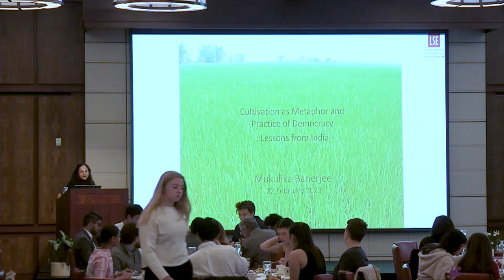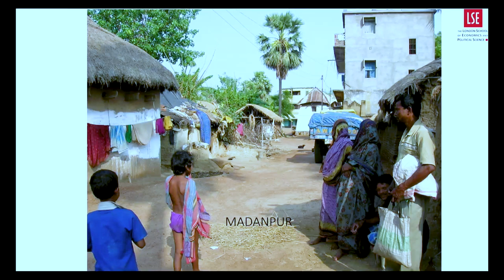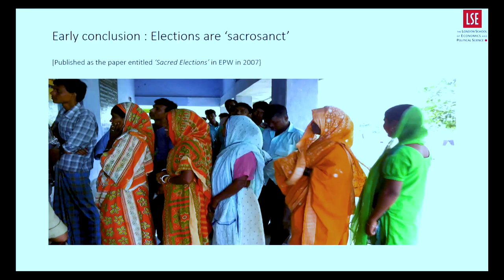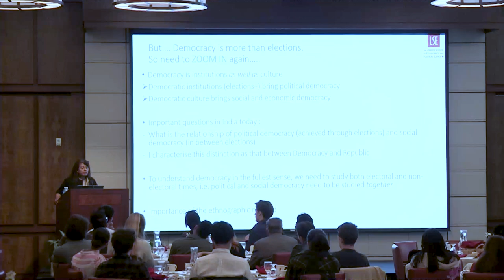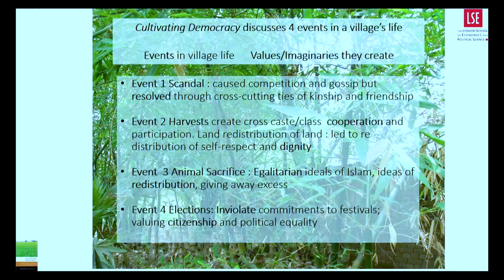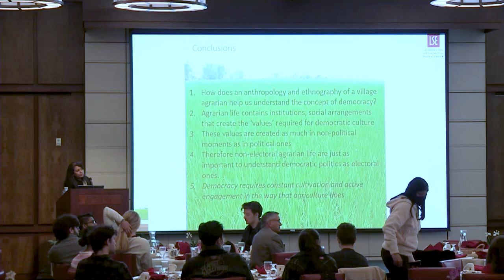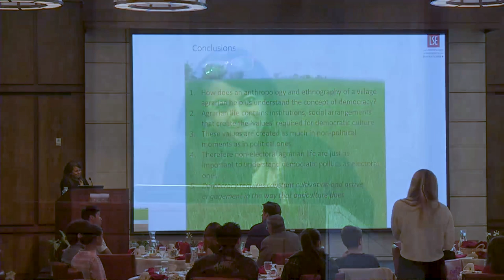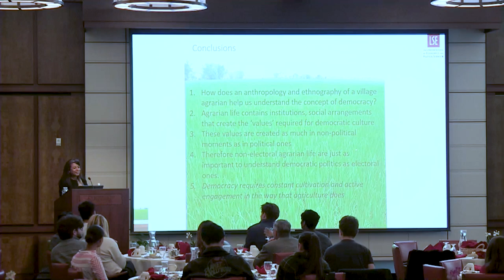Cultivation as Metaphor and Practice of Democracy: Lessons from India - Mukulika Banerjee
Wed, February 22, 2023
Lunch Program

Mukulika Banerjee, associate professor of anthropology at the London School of Economics and Political Science, will explore recent mobilizations by social movements in India (such as the ongoing Bharat Jodo Yatra (a recent 3,500 km foot march across the length of India) and the 2020-21 farmers’ movements in India that mobilized thousands of farmers in protest against the introduction of three new laws that had been forcibly introduced by the national government in India) to examine the consequences of such events for democratic culture in a context of severe degradation of democracy and to explore how cultivation is key to creating and sustaining democracy.